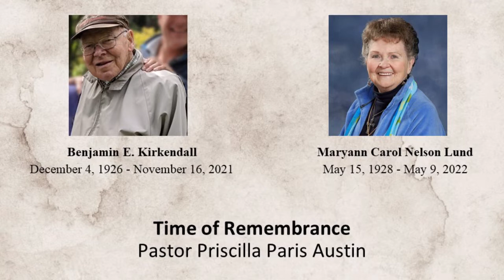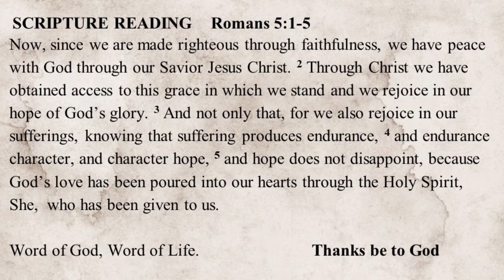Time of Remembrance of Ben and Maryann - July 10, 2022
Text: Roman 5:1-5
Theme/Message: Hope does not disappoint
Preacher/Presider: Rev. Priscilla Paris-Austin

Copyrights:
Deep River, African American Spiritual, Public Domain.

Reprinted & Broadcast under OneLicense.net A-706838. CCLI License # 20541533, CCLI Streaming #20541540